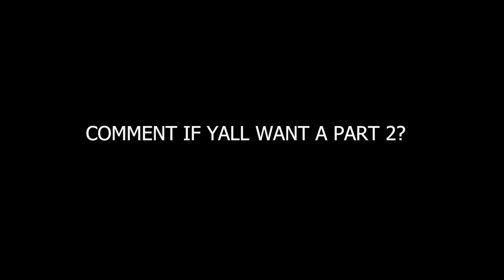Can I Bust A NUT🥜 On Your Face? (SHE SLAPPED ME)👀🤦🏽‍♂️PRANK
ROAD TA 1k📈

Founder of 🥜 bussing on dese girls🤣🤣😈